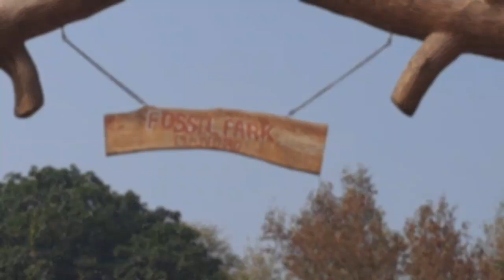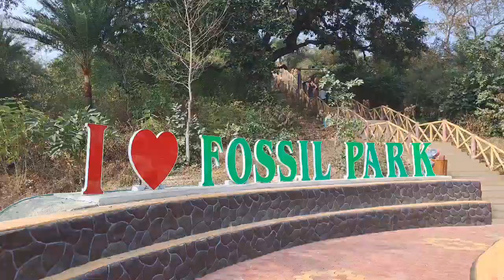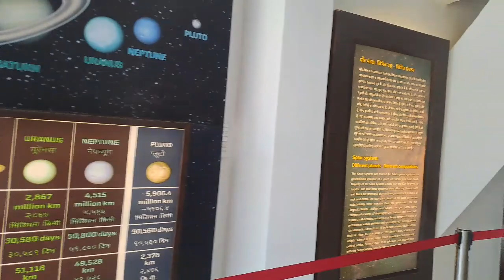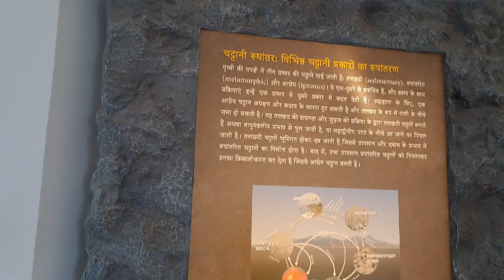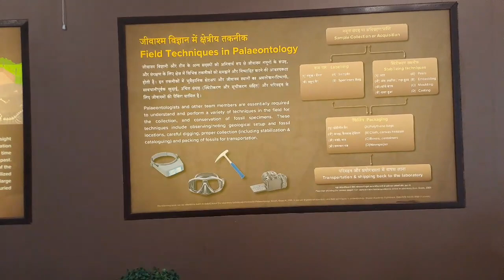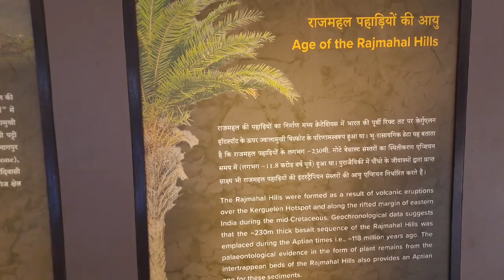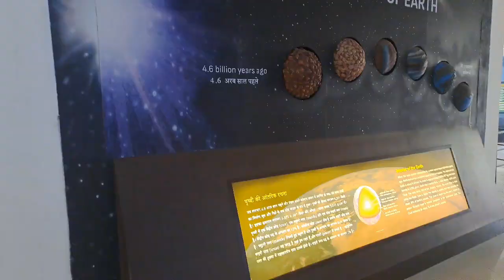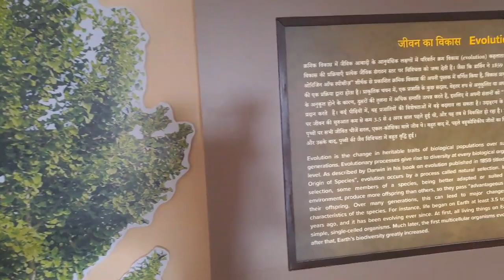FOSSIL PARK MANDARO// VLOGS VIDEO// PARK का आनोखा कहानी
FOSSIL PARK MANDARO// VLOGS VIDE
video description- knowledgeable video
Only fou Entertentment & knowledge
please supert me